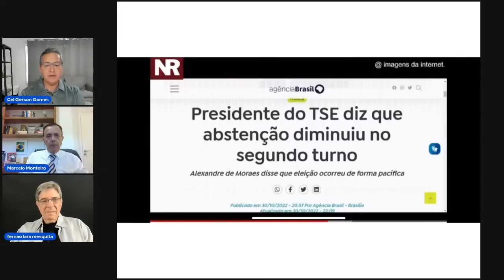O CRIME ORGANIZADO VAI MUITO BEM, OBRIGADO